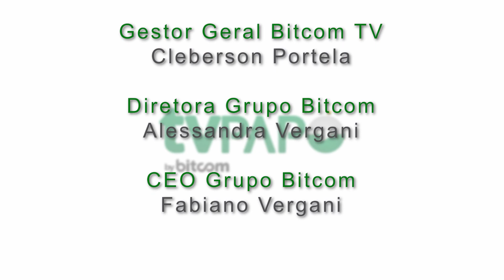Papo On-line com Marquinhos Santos ⚽ 29/05/2021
No dia da reestreia do Juventude na Série A, o técnico Marquinhos Santos é o entrevistado Papo Online. O comandante alviverde comentou  sobre a evolução da equipe durante a temporada, os objetivos e o período de treinamentos até o início da disputa do Brasileirão.

A partida diante do Cuiabá e a dimensão do retorno à elite do futebol nacional também foram pontos abordados pelo treinador. Confira a seguir a entrevista completa!

Torcedor Papo! Acesse e adquira sua cadeira do Alfredo Jaconi. Tenha em casa uma parte da história do nosso Ju.